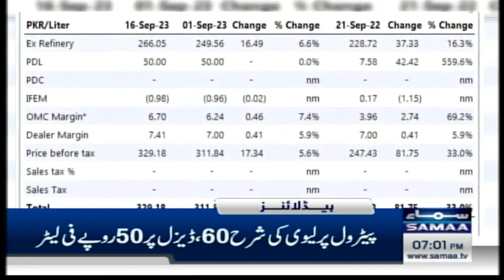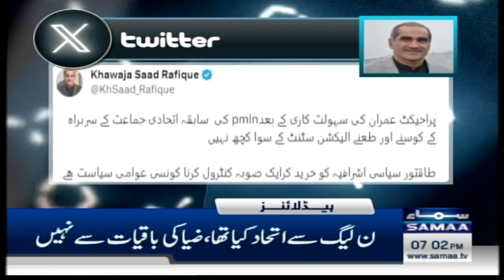Samaa News Headlines 7PM | Petrol Price More Hike | 16 September 2023 | SAMAA TV